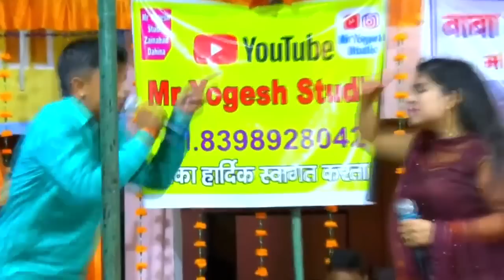2023 की सबसे लुच्ची रागनी । Haryanvi Ragni । Ragni । Ragini । Ragani । Latest Ragni 2022 ki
2023 की सबसे लुच्ची रागनी । Haryanvi Ragni । Ragni । Ragini । Ragani । Latest Ragni 2022 ki

Ragni 2023
New Ragni 2023
New Haryanvi Ragni 2023
New Haryanvi Ragni
New Haryanvi Ragni 2022
new haryanvi ragni dance 2022
new haryanvi ragni status 2022
new haryanvi ragni competition 2022
new hit ragni 2022
new ragni 2022
haryanvi ragni
ragni
haryanvi
ragini
new haryanvi ragni haryanavi 2022
super hit ragni haryanvi
haryanvi super hit ragniya
new super hit haryanvi ragni
hit ragni haryanvi
super hit ragni video
haryanvi ragni haryanavi 2022
haryanvi ragni
ragni haryana
ragni haryanvi
ragni competition
ragni 2022 ki new
mukesh foji ki new ragni 2022
tarun baliyan ki ragni new 2022
rajbala ki ragni new 2022
ragni dance 2022
hot ragni dance 2022
new ragni dance 2022
ragni deepa chaudhary
deepa chaudhary ki ragni
haryanvi dance
new haryanvi dance
new haryanvi dance 2022
new haryanvi dance song
new haryanvi dance video
haryanvi new dance
new haryanvi dance performance
new haryanvi dj dance